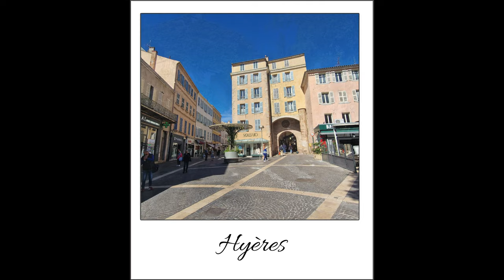Exploring Hyères, Olive oil tasting, old monastery. France 2024 Travel Vlog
Join us as we explore another gem in the South of France – Hyères! 🏰 This charming town surprised us with its historical richness, stunning views, and local charm. Our day started with an unexpected surprise as we stumbled upon a French military event, commemorating the 8th of May (Victory in Europe Day) in the town’s main square. 🇫🇷

After soaking in the ceremony, we wandered through the picturesque old town, with its cobbled streets, historic buildings, and boutique shops. A peaceful walk led us to the ruined castle of Hyères, offering breathtaking views over the region.

Our journey didn’t stop there. After exploring the town and enjoying a local exhibition in the old tower, we treated ourselves to a lovely lunch in a quaint restaurant.

Next, we embarked on a unique olive oil tasting experience, trying different varieties at a place recommended by friends. 🫒 The flavors were intense and surprising – especially the slight scratchiness in the throat, which we hadn’t expected. Of course, we had to take some bottles home as souvenirs!

The day’s final adventure led us to the “Chartreuse de la Verne,” an ancient Carthusian monastery nestled in the peaceful countryside. This remote and serene location was the perfect end to our day of exploration.

🎥 Highlights:
• French military ceremony on Victory in Europe Day
• Exploring Hyères’ old town and castle ruins
• Olive oil tasting at a local producer’s shop
• Visiting the ancient Chartreuse de la Verne monastery